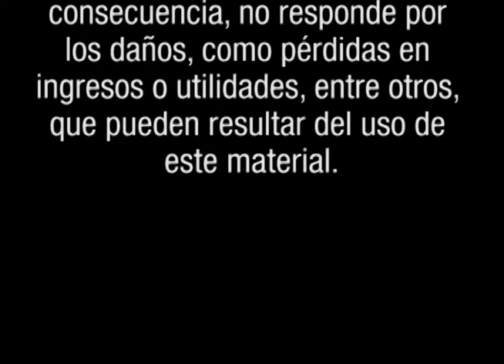BOLSA TV (1/9/2011)